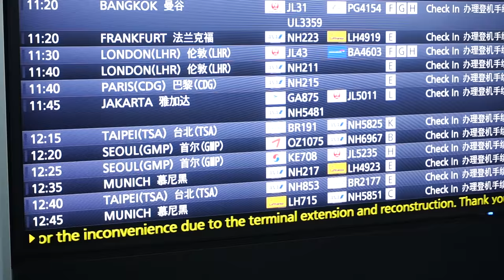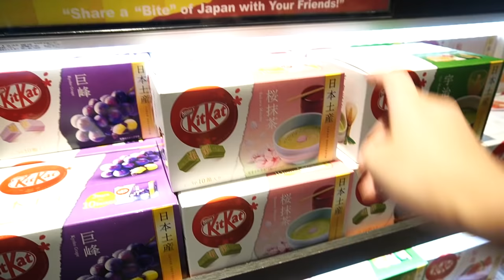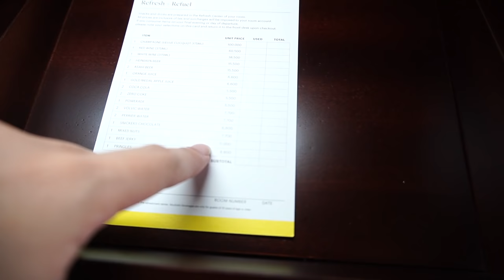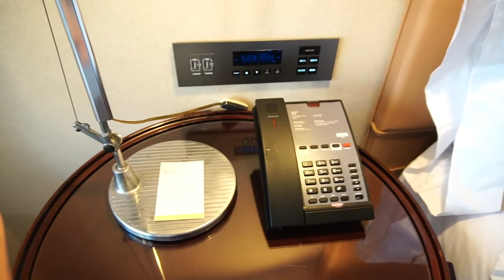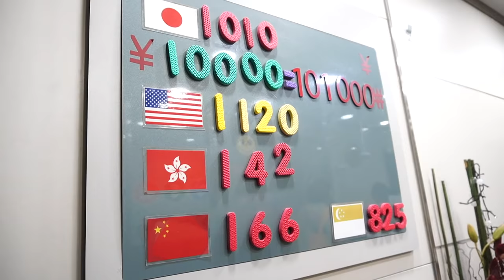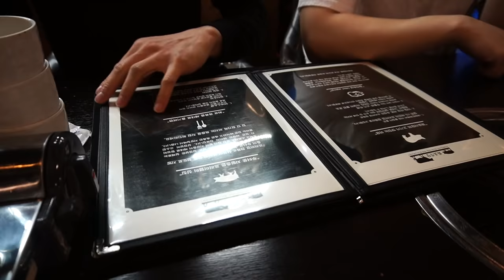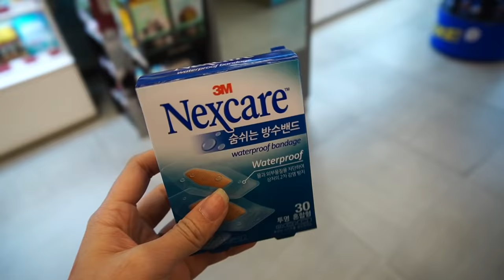Flying from TOKYO to SEOUL | First Day in South Korea